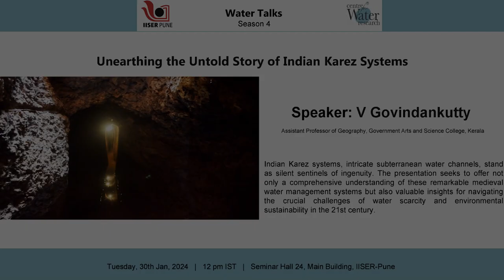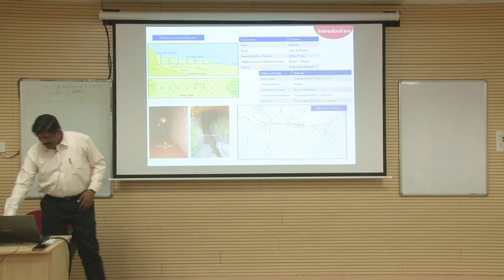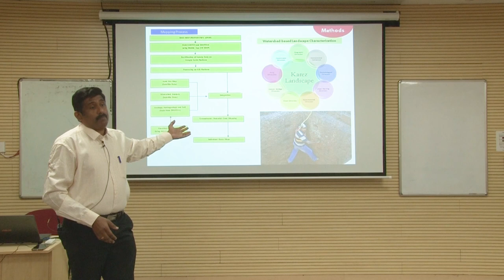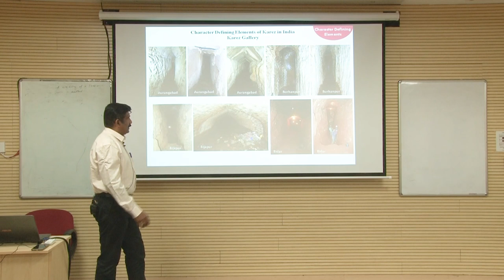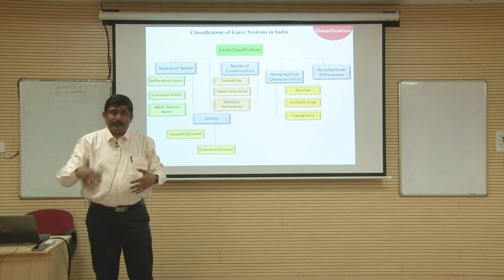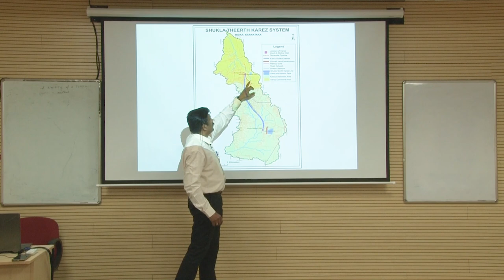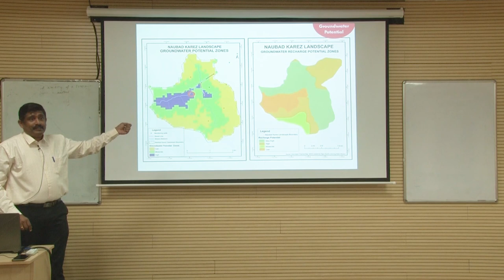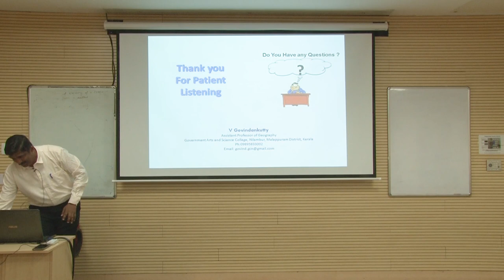Watertalk S04E02: Unearthing the Untold Story of IndianKarez Systems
Watertalks, Season 4

Tile of Talk : Unearthing the Untold Story of IndianKarez Systems

Speaker: V Govindankutty

Abstract: Indian Karez systems, intricate subterranean water channels, stand
as silent sentinels of ingenuity The presentation seeks to offer not
only a comprehensive understanding of these remarkable medieval
water management systems but also valuable insights for navigating
the crucial challenges of water scarcity and environmental
sustainability in the 21 st century